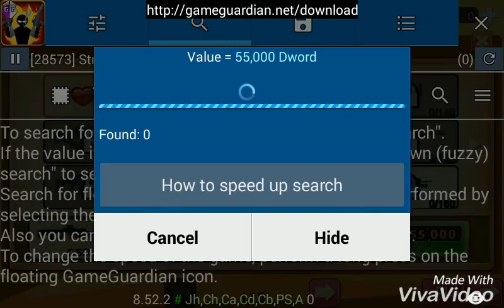Street Stickman Fighter hack Game link down video